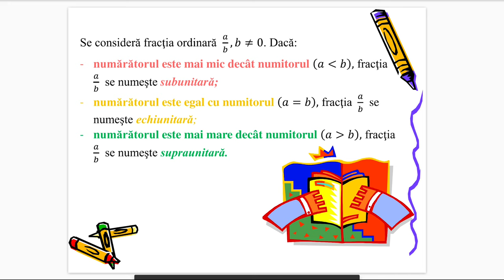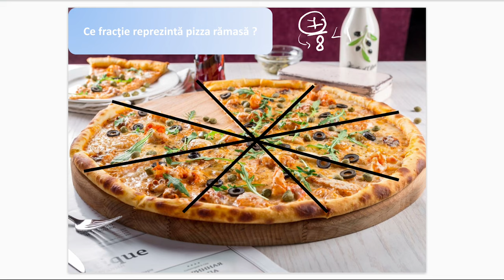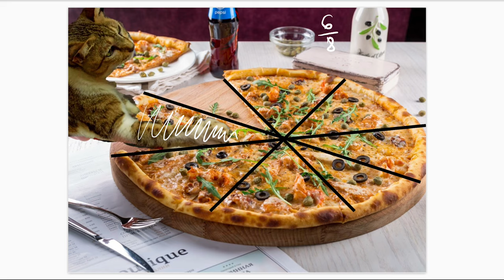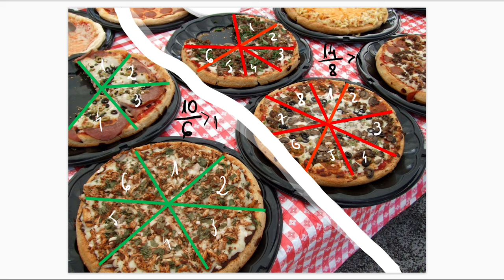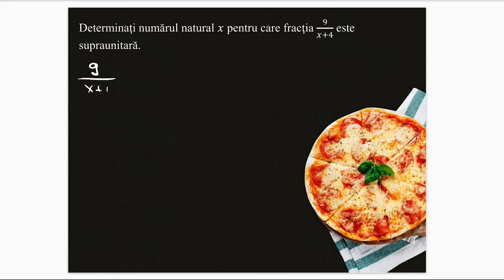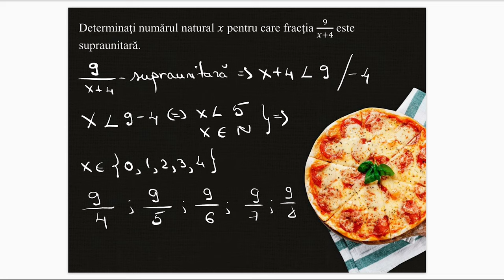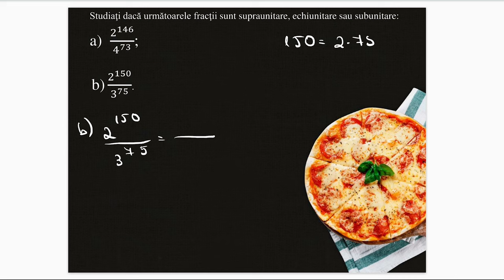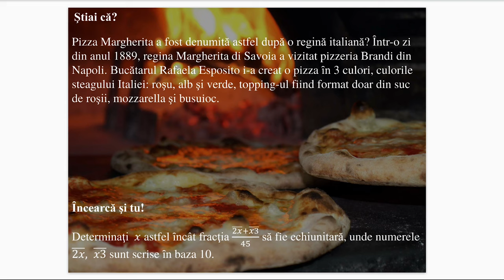Clasificarea fracțiilor ordinare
Resursa educațională propusă poate să constituie suport pentru cadrele didactice în activitatea la clasă sau online, în
lecțiile de predare a noilor cunoştinţe ȋn cadrul lecţiei „Clasificarea fracţiilor ordinare” .